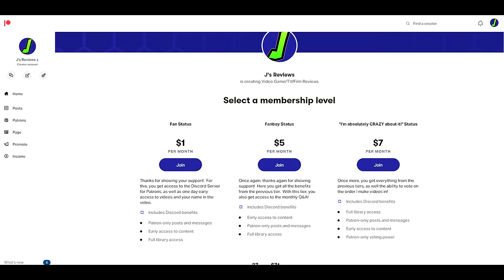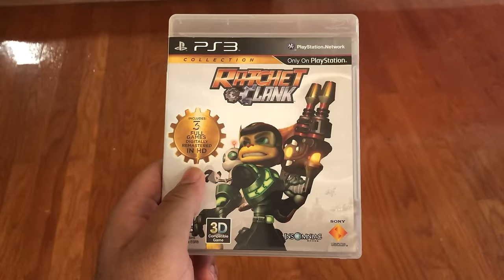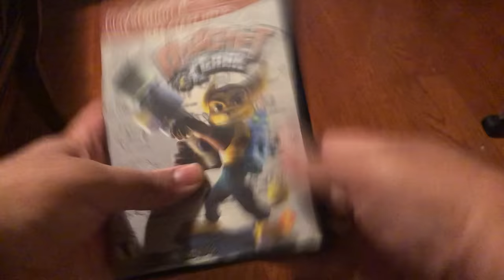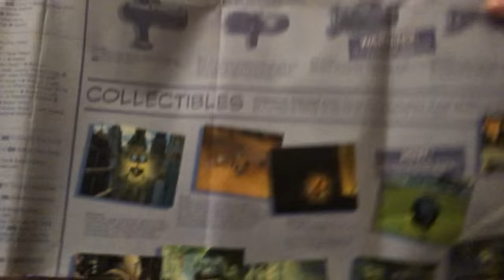What Made Ratchet & Clank So GREAT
The Ratchet and Clank series has endured for almost 20 years at this point, Rift Apart only having released the other week.  I have discussed the Ratchet and Clank series on my channel before, but so many things have changed in the last half decade that I thought it was time to give the Ratchet and Clank series the videos that it deserves, starting with the original from 2002!
00:00 Introduction
01:07 Going Back to the Start
02:46 Next Generation Appeal
04:00 PS2 Over PS3
06:23 The Setup
08:23 The Weapons
10:53 The Galaxy
13:43 The Second Act
17:19 The Controls
20:31 The Bolts
24:16 The Satire
27:04 The Climax
30:00 The Conclusion